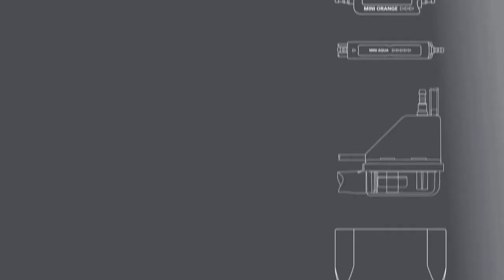Aspen Pumps Corporate Video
An Overview of Aspen Pumps. The what, where, when and how of who we are.